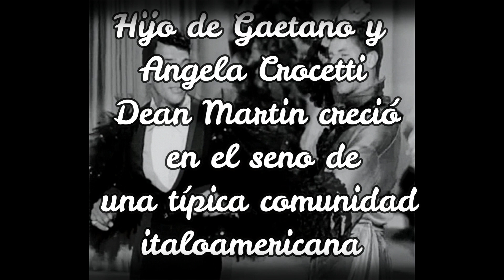Dean Martin - Historia